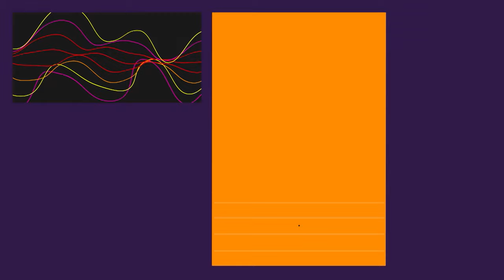PALCO TVE APRESENTA MARIA BETHÂNIA NO FESTIVAL EDUCADORA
Vem curtir um show incrível de Maria Bethânia na tela da TVE! 😍🎼

Gravado no Teatro Castro Alves (TCA), em Salvador, no encerramento do XIX Festival de Música Educadora FM, a apresentação trouxe canções do último trabalho de Bethânia, intitulado ‘Noturno’, além dos grandes sucessos que marcaram sua carreira.

▶ Assista neste sábado (10), às 18:30 na TVE e tve.ba.gov.br